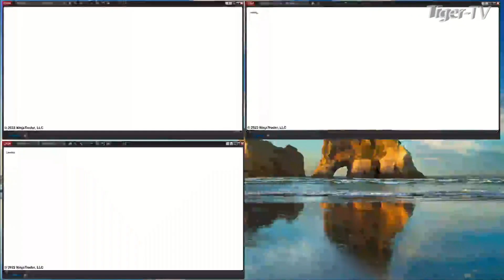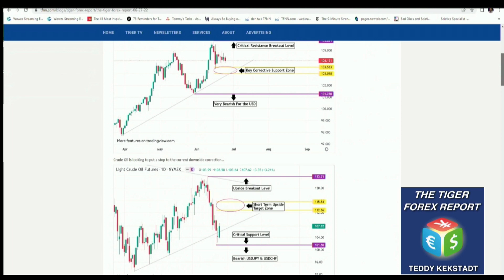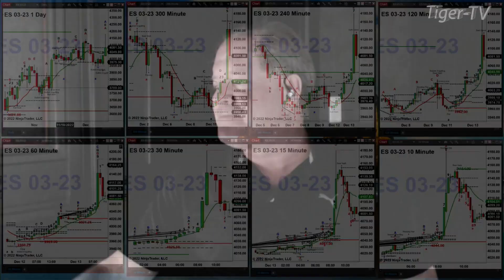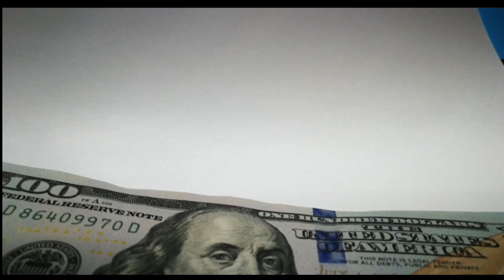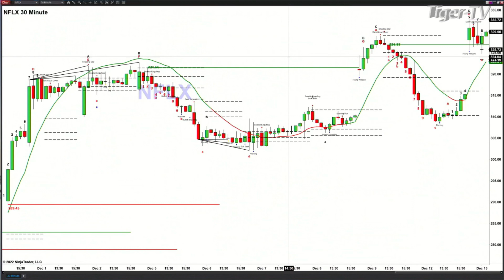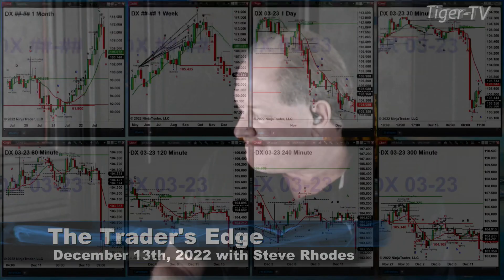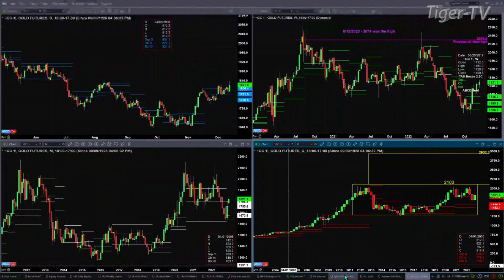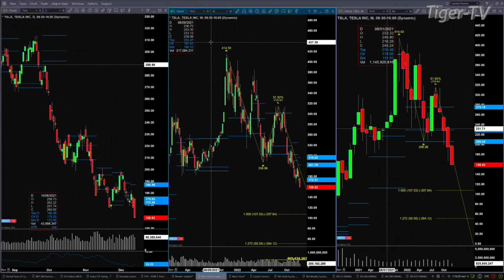December 13th, The Trader's Edge with Basil Chapman on TFNN - 2022